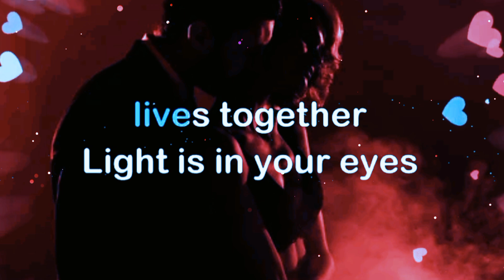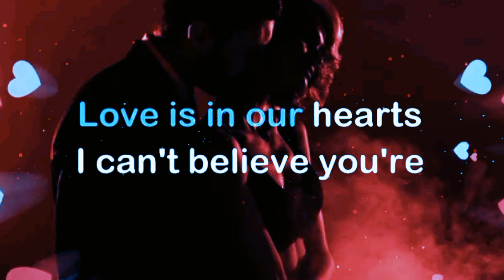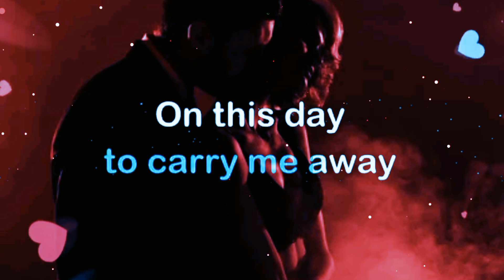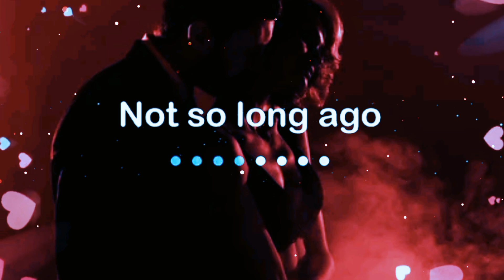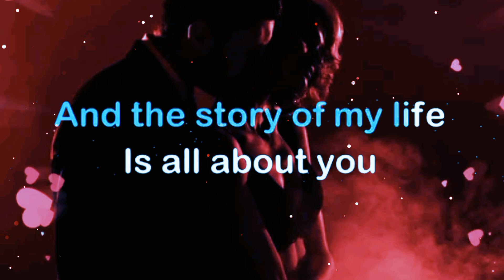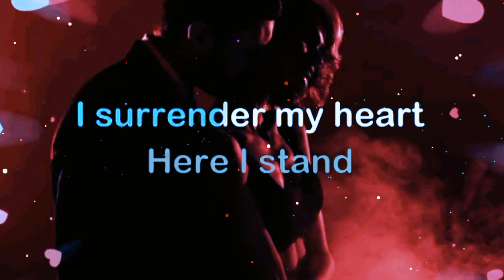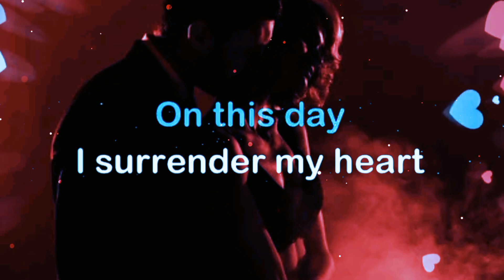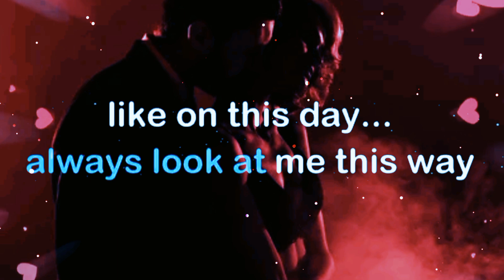DAVID POMERANZ.. "ON THIS DAY" KARAOKE VERSION VOLUME UP ▶️